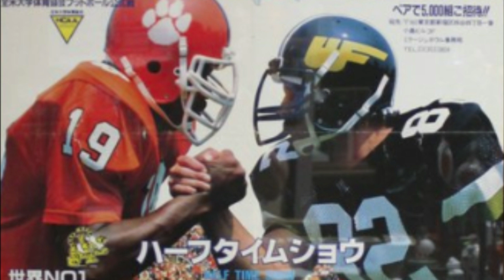July 20th Clemson Historic Picture And Trivia Question Of The Day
Today’s photo is a subway poster that was plastered on the subways of Tokyo, Japan to promote Clemson playing Wake Forest at the conclusion of the 1982 season in what was dubbed the Mirage Bowl.

Half of the spectators were given orange pom-poms, the Clemson colors, while the other half were issued black and gold so they could cheer for Wake Forest.

The Tigers would win the game 21-17.

Trivia Question
The halftime performance was not done by either the Clemson Tiger Band or the Wake Forest Band. Who provided halftime entertainment?